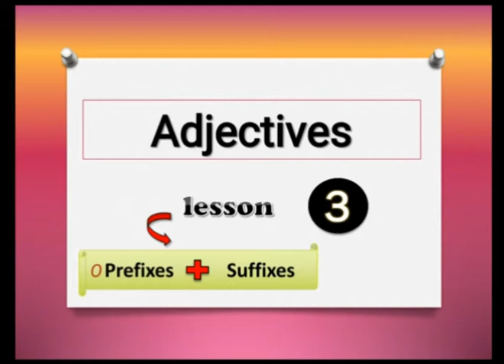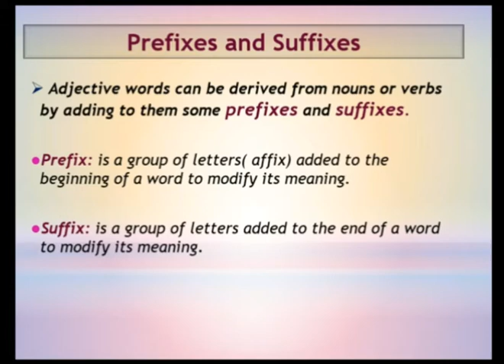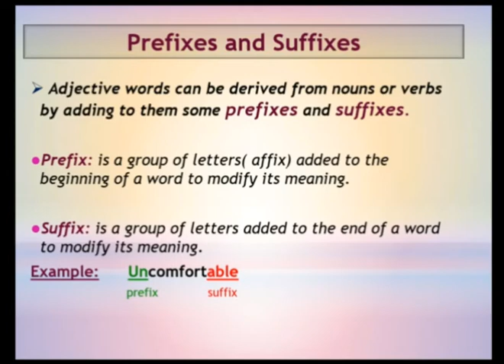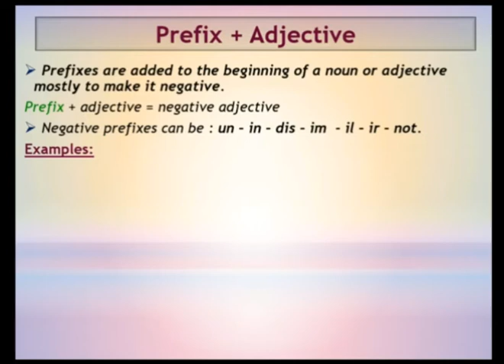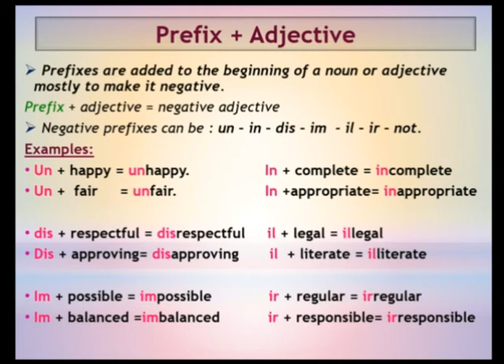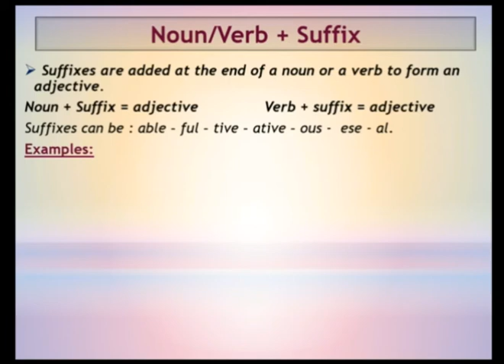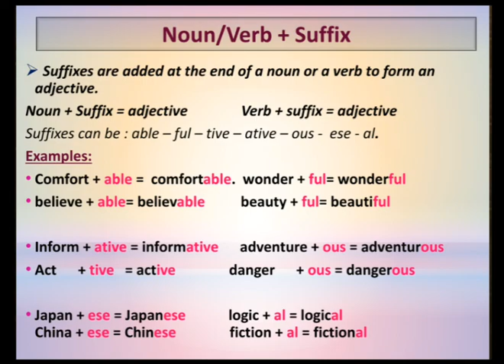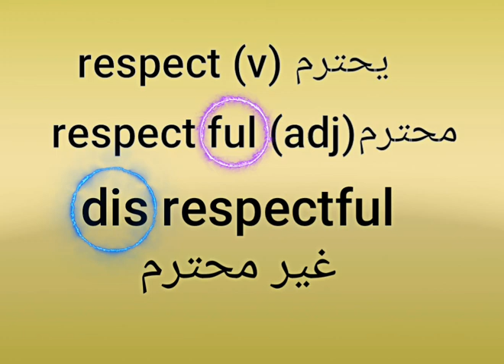أسهل طريقة لحفظ أكبر عدد من الكلمات بسرعة / كورس تعلم الصفات الانجليزية الحلقة 3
اذا كنت مهتم في الانضمام الى أحد كورساتنا، تواصل معنا من خلال الواتساب على هذا الرابط

أفضل طريقة لتعلم اكبر عدد من الكلمات  بسرعة ضمن كورس تعلم الصفات الانجليزية
learn about the prefixes and suffixes added to words to form adjectives in the third lesson of the adjectives course.

                          tell me your feedback and recommendations in the comments below.